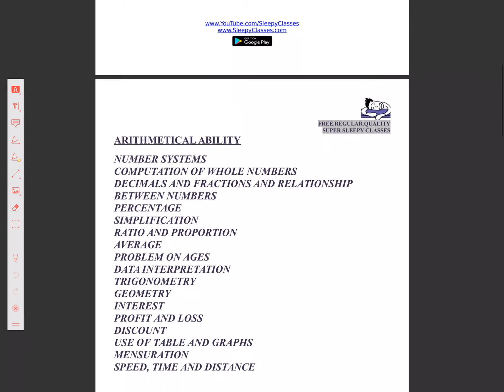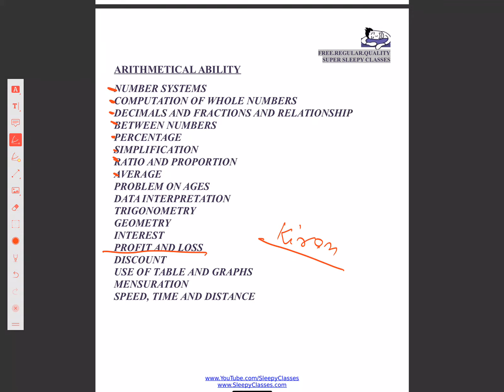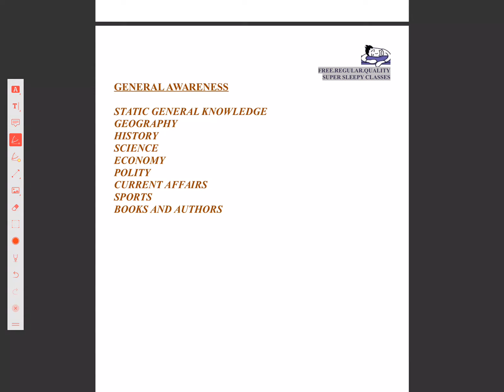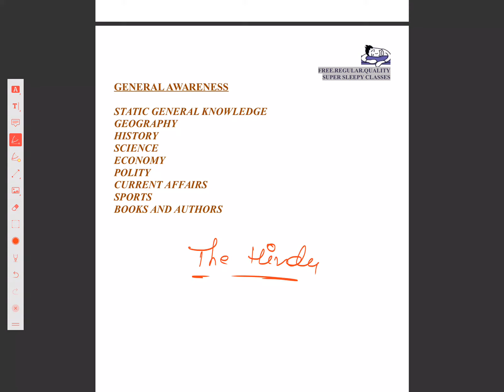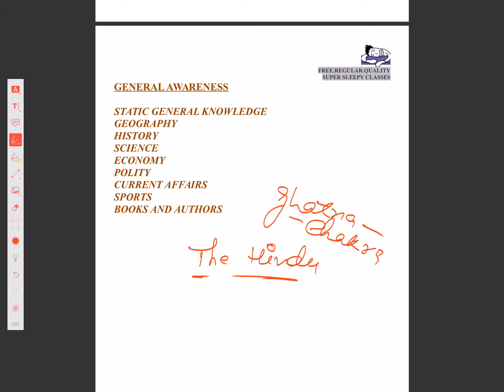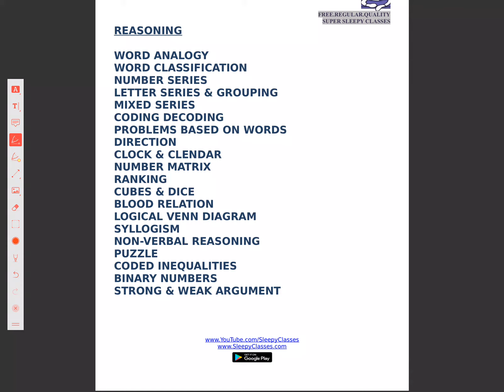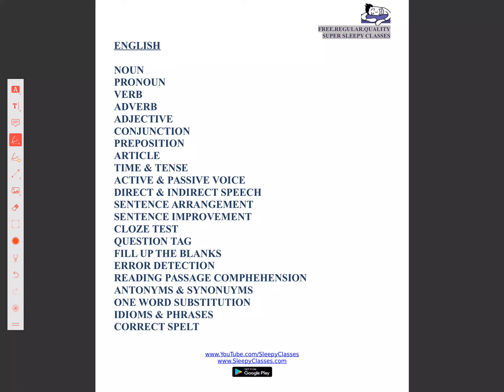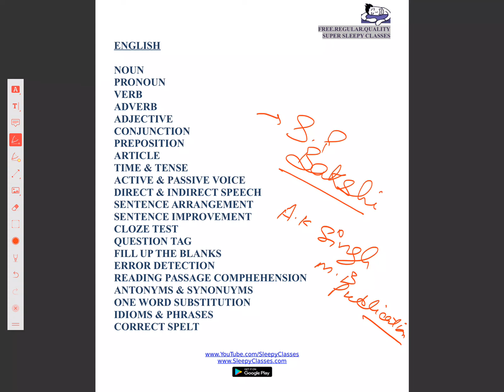STRATEGY ,SYLLABUS AND BOOK LIST FOR CRACKING SSC-CGL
ALL PDF's AVAILABLE ON THIS TELEGRAM LINK
SSC Crash Course :
30 Days of Power Packed Classes.
To enable you to crack not only SSC but also all other competitive exams that require good Aptitude skills as well as solid grasp over the General Awareness.

It is free for all.